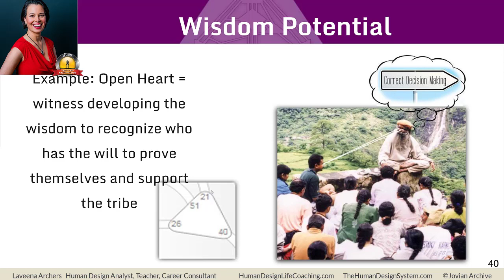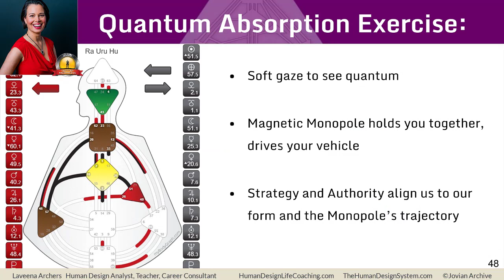Where We Make Money: the Wisdom Potential of Undefined Centers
Are you learning about Human Design? What is your experience in experimenting with decision-making with your Strategy and Authority?